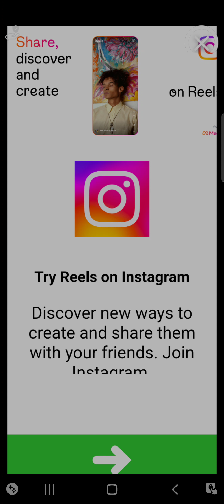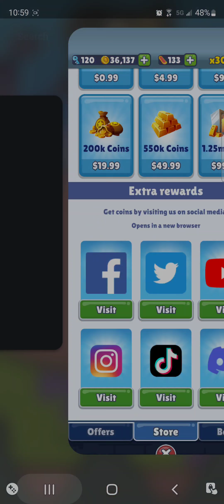calm subway surfer to put over a Reddit YouTube short or something as I don't care